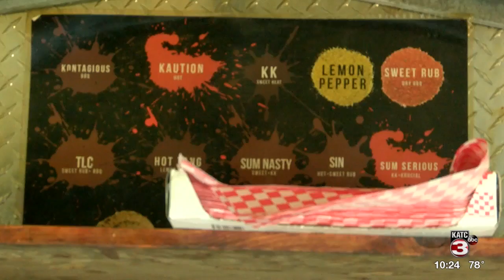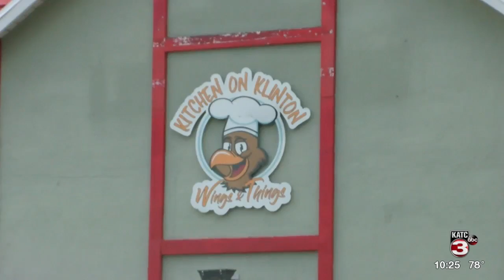Kitchen on Klinton celebrates grand opening